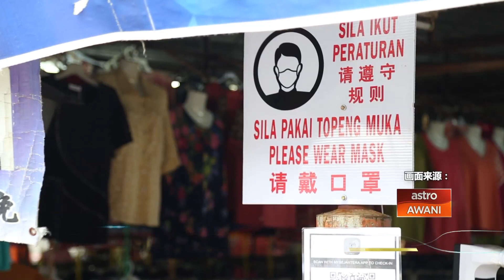新加坡疫情拉警报 大马恐提早迎来新高峰？ | 八点最热报 23/06/2022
早前，卫生部长凯里曾预告，我国将会在2到3个月内迎来新一波“疫情高峰”，但如今他指出，根据卫生部观察的数据，这波疫情高峰期可能会提早到来。